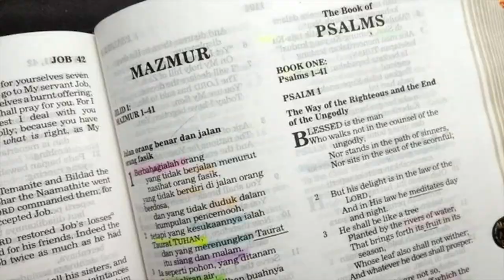Roh jahat dari Tuhan hinggap pada Raja Saul? - Tanya Jawab Alkitab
"Dan setiap kali apabila roh yang dari pada Allah itu hinggap pada Saul, maka Daud mengambil kecapi dan memainkannya; Saul merasa lega dan nyaman, dan roh yang jahat itu undur dari padanya." 1 Samuel 16:23